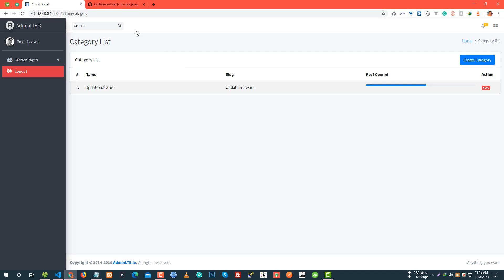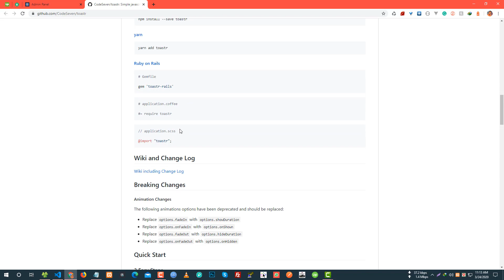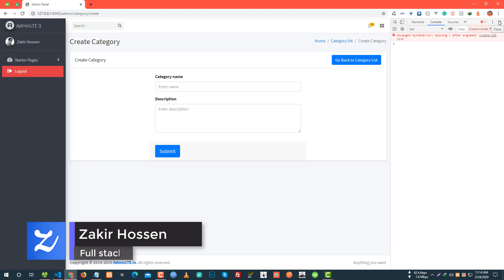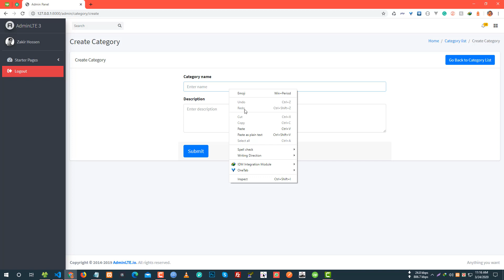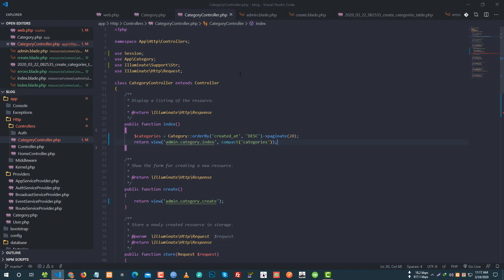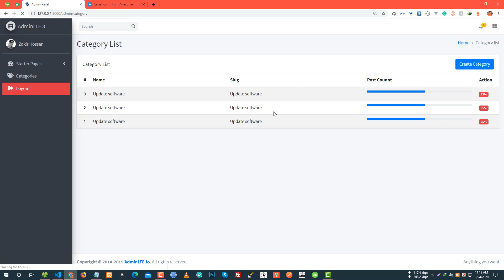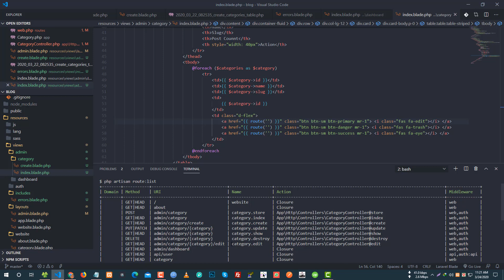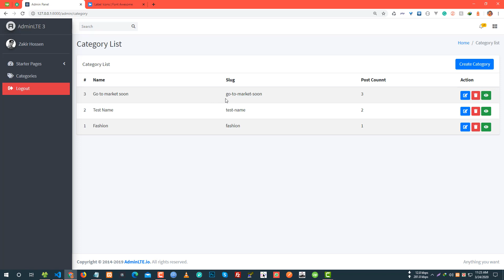Category List (Part 6) - Laravel Blog Development Bangla Tutorial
in this video we are going fetch category list from database. We will create a category page & category menu. Also we will implement Toast Notification.